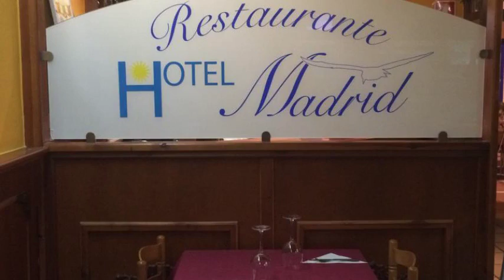Hotel Madrid en Santiago de la Ribera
Hotel Madrid es un Hotel con restaurante, bar y habitaciones no fumadores.